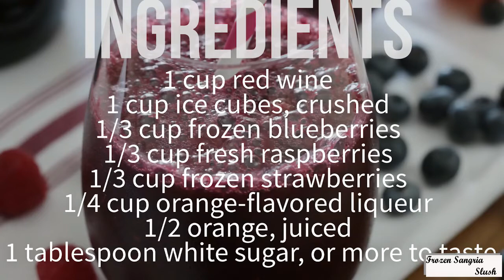Frozen Sangria Slush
Frozen Sangria Slush Recipe, Food Cooking Videos